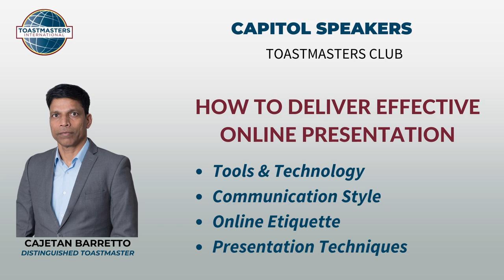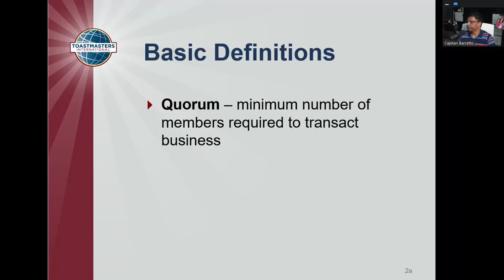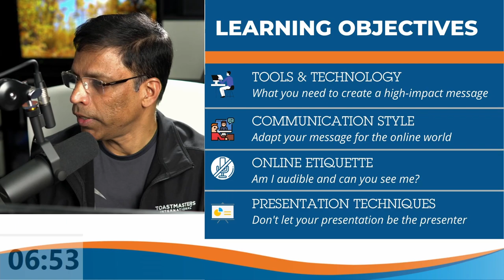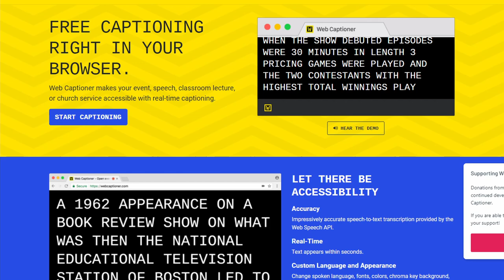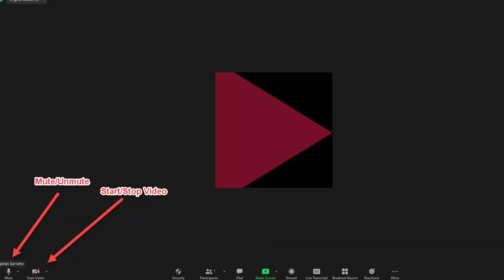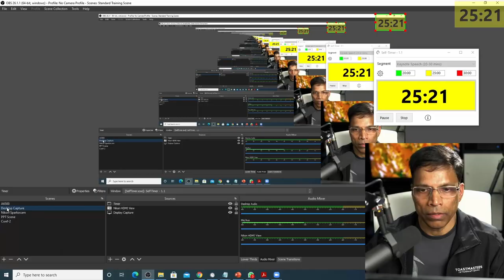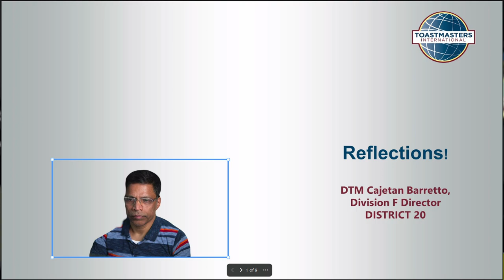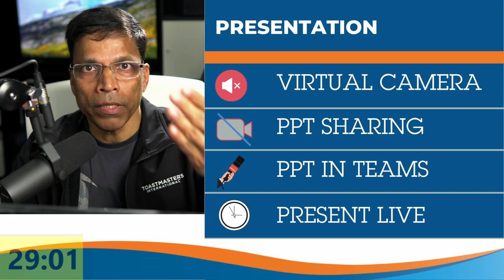How to Deliver Effective Online Presentation in ZOOM (The Tools and Technology)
This is an edited version of a workshop I delivered to my club (Capitol Speakers) on effective online presentations in ZOOM.

This workshops covers
00:39 The importance of Online Presentations in the new normal.
03:15 Tools & Technology
06:50 Communication Style
09:56 Online Etiquette
12:30 Presentation Techniques

I use OBS Studio to craft my presentations using Virtual camera.